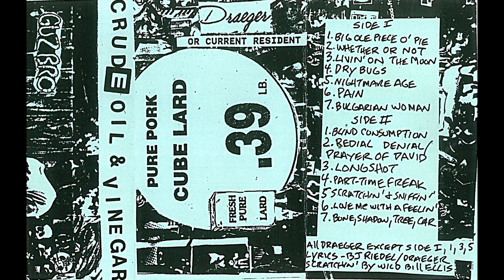Darrell Draeger, "Love Me with a Feelin'" (plus untitled hidden version)